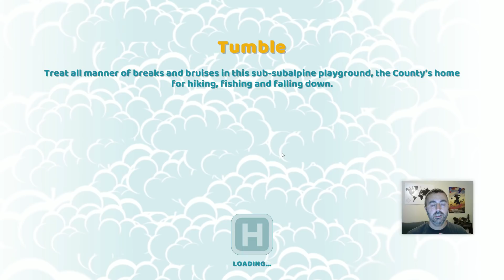Two Point Hospital - Türkçe - B3 - KEMİKKIRAN SOĞUKLARI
Two Point Hospital, hastane simülasyonu serimize başlıyoruz. Keyifli seyirler !